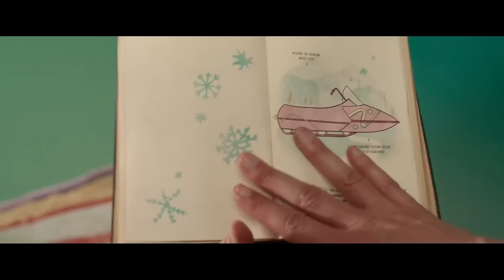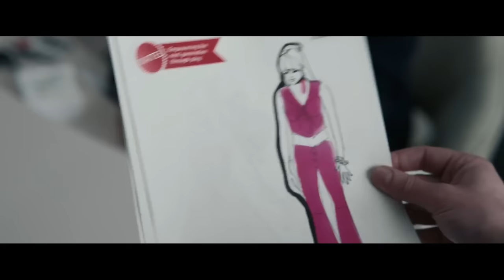How To Beat THE KEN REVOLUTION In BARBIE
If your perfect society was suddenly taken over by an army of brewski-pounding bros, what would you do?